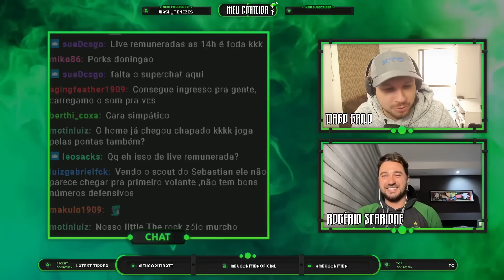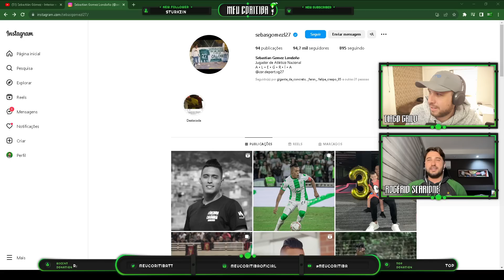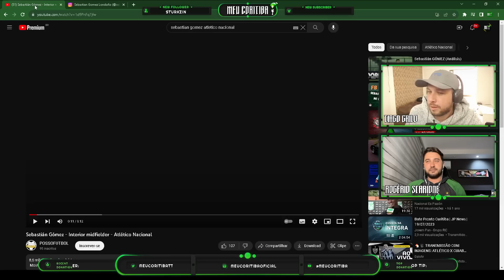SEBASTIÁN GOMÉZ CHEGOU! SAIBA TUDO SOBRE O NOVO JOGADOR DO COXA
Como Sebastián Goméz vinha atuando no futebol da Colômbia? Confira o nosso scout do jogador, que era capitão do Atletico Nacional, e o react dos melhores momentos do jogador.